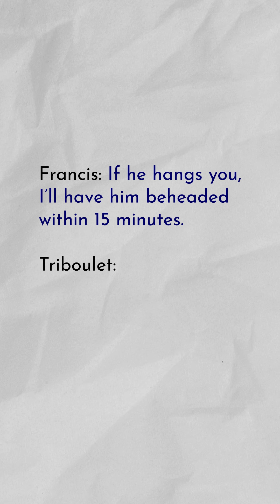The Fool Who Wouldn't Shut Up | Triboulet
Triboulet was a court jester for a couple French kings who had a legendary wit. His sharp tongue got him into trouble more than a few times.